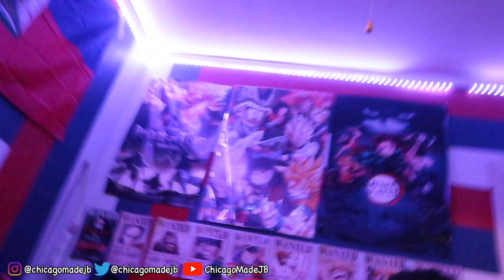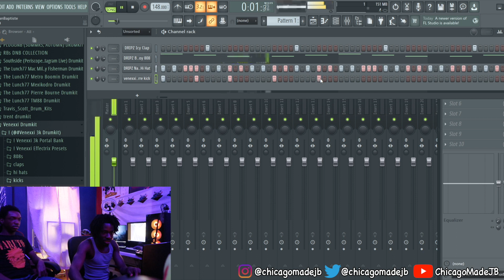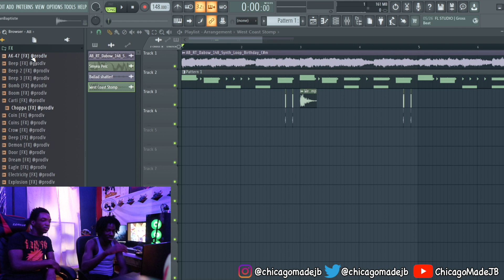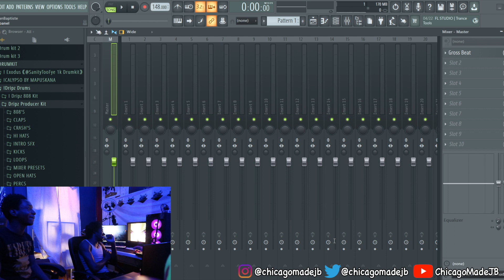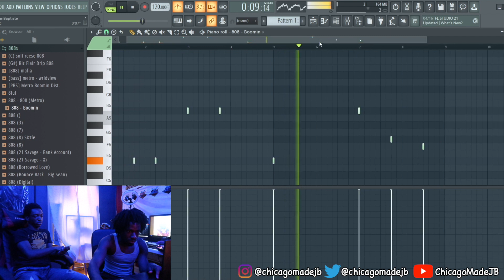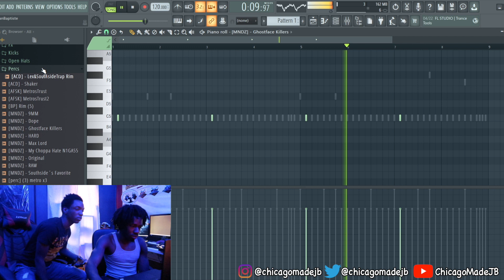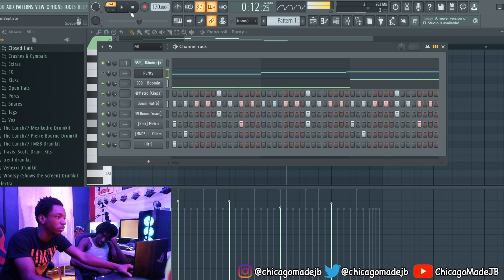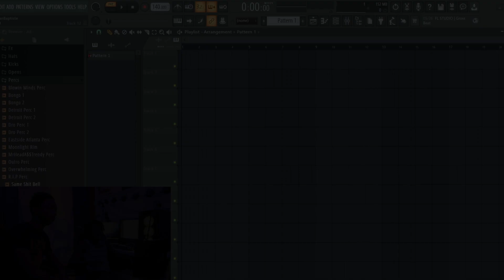david pulled up in his new whip and we made beats !!